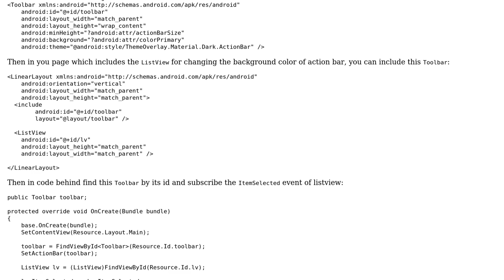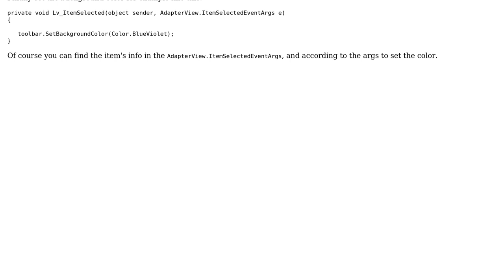Custom ActionBar Listview selected color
With thanks & praise to God, and with thanks to the many people who have made this project possible! | Content (except music & images) licensed under CC BY-SA | Music | Images & others | With thanks to user Grace Feng user Dim and the Stack Exchange Network Trademarks are property of their respective owners. You are responsible for your own actions.